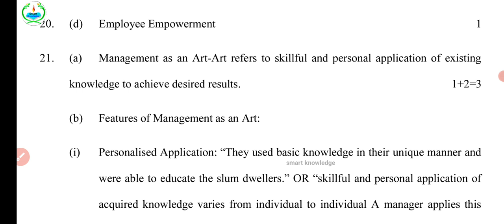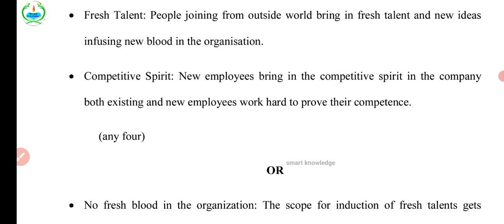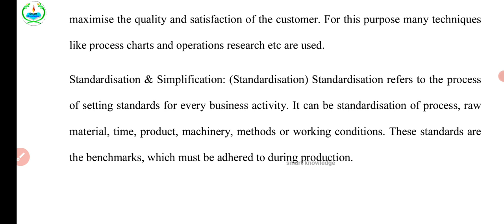class 12 Business studies Marking scheme(18/10/24) MMid term exam answers#officialanswerkey12 BSt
class 12 Businessstudies   Marking scheme(15/10/24)Morning ,Mid term exam answers#officialanswerkey12Businessstudies

officialmarkingschemeclass12Businessstudies morningshift
class12thBusinessstudies morningshiftpapersolution202425,
morningshift class12Businessstudies paperanswerkey,
class12Businessstudies midtermpaperanswerkey2024morningshift,
class12thBusinessstudies midtermpapermarkingschem202425,
Businessstudies papersolutionclass12th,
class12thBusinessstudies todaypaperanswerkey,
class12th Businessstudies midtermpaper,
class12Businessstudies midtermpaperofficialanswerkey